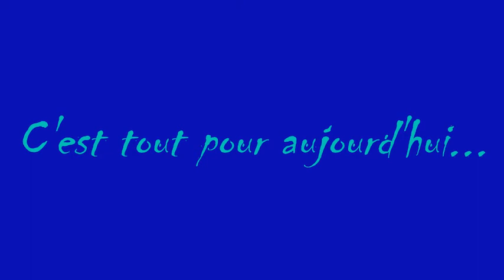Nuku Hiva, l'envoutement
Ce montage de photos de Julien Gué est destiné à illustrer l'article intitulé "Nuku Hiva, au cœur des Marquises" à lire sur le blog "Tahiti, ses îles et autres bouts du monde"